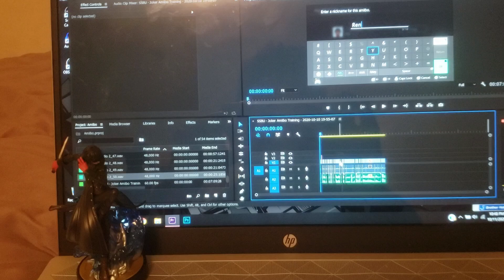RenRen The Joker Amiibo of Legend | Smash Ultimate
He's here! The one and only RenRen the Joker Amiibo of Legend.
WE LIVE BABY YEA!!

Super Smash Bros Ultimate is a Nintendo Switch video game and the 5th game in the Super Smash Bros Series.

Any hopeful content creators looking to grow? and find out how Tube Buddy can get your youtube career started.

I'm Just a guy who thinks he's one of them funny youtubers. I enjoy creating super smash bros content and other gaming content as well. Not all videos are going to be a gameplay. Some will be super smash bros memes, or maybe I'll show you guys some hype smash bros moments. Maybe instead of smash it will be a pokemon, Kingdom Hearts, Naruto or any other video game I enjoy playing. Even with all this variety one thing will be consistent and that is that the video will always be a funny youtube video.